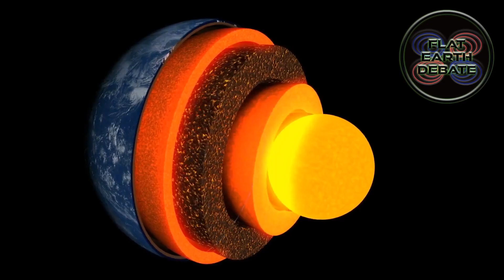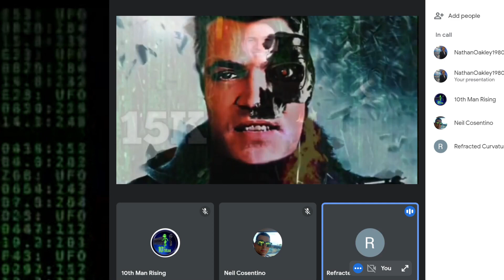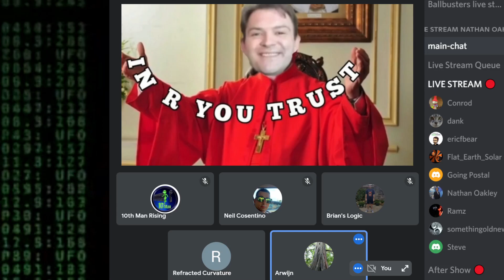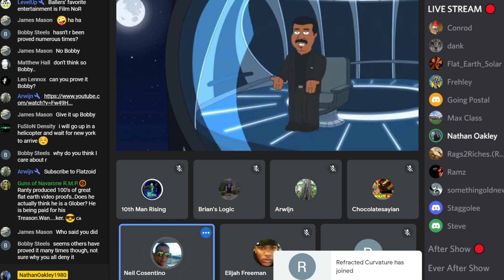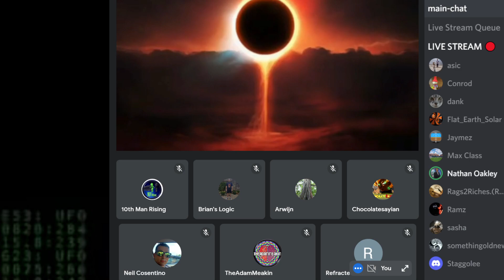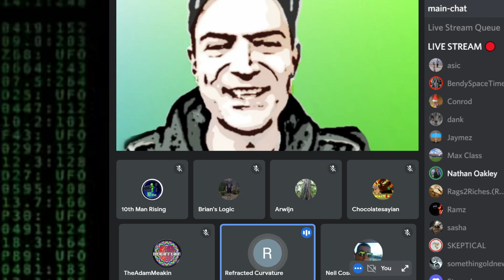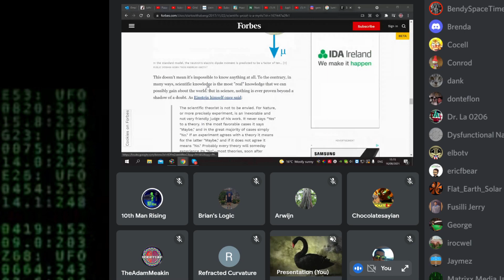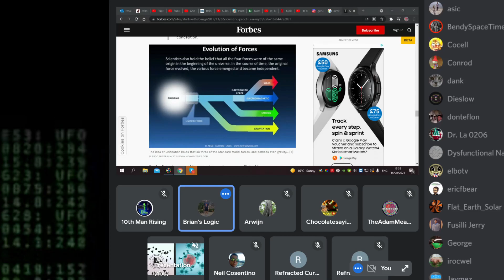Flat Earth Debate 1472 Uncut & After Show